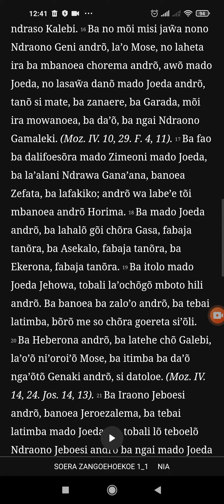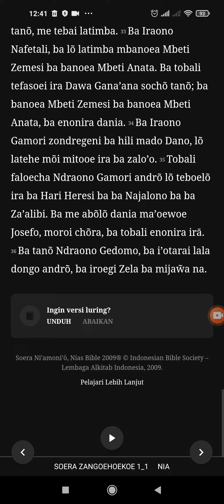Sura Ni'Amoni'o - Sura Zanguhuku f. 1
Zanguhuku f. 1

sura zanguhuku, sura ni'amoni'o, denninger, ono niha, li niha, bahasa nias, bnkp, onkp, gnkp, turia somuso dodo, audio bible